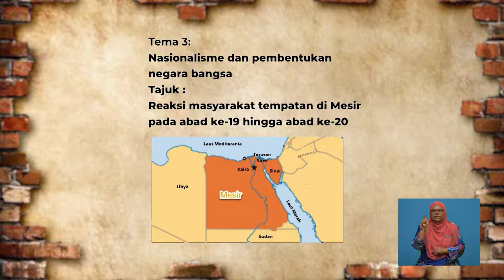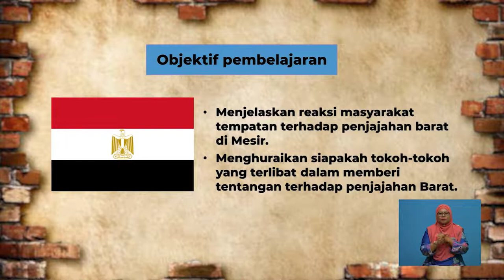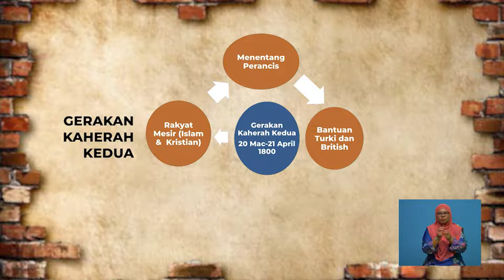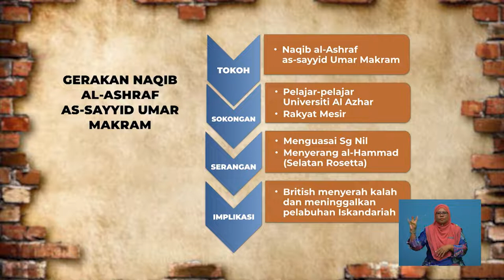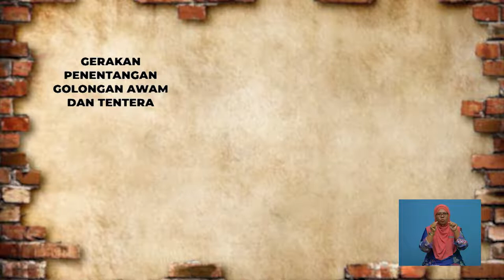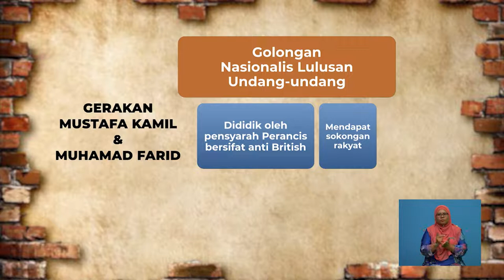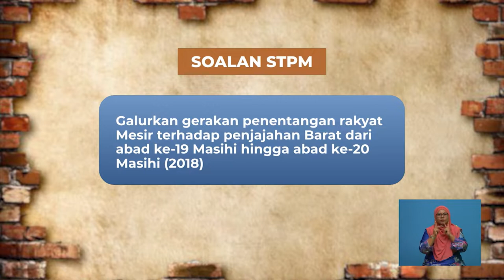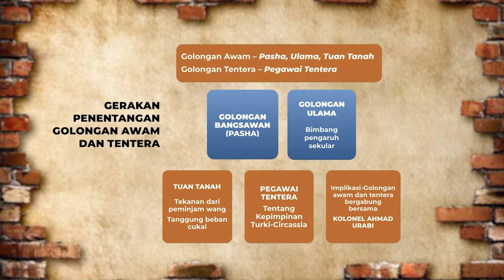Tingkatan 6 | Sejarah | Nasionalisme Dan Pembentukan Negara Bangsa Mesir | R626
Rancanga ini membincangkan reaksi masyarakat setempat di Mesir pada abad ke 19 hingga ke 20 terhadap penjajahan barat di Mesir. Tokoh tokoh yang terlibat dalam memberi tentangan terhadap penjajahan Negara Barat.